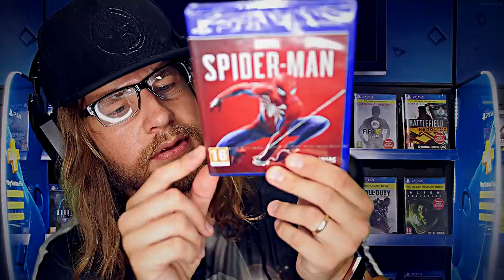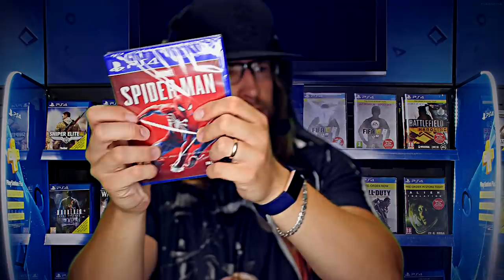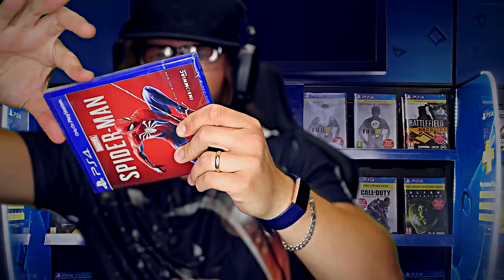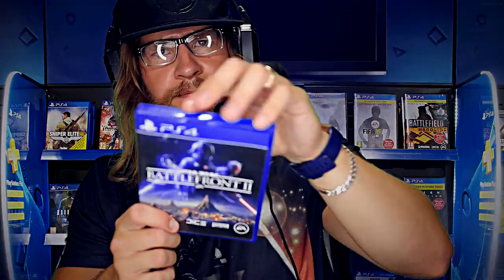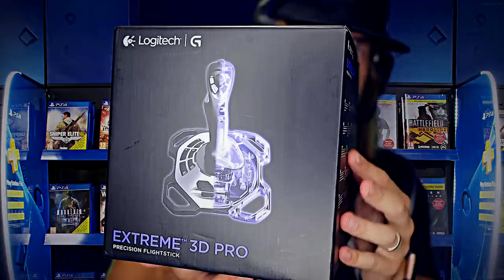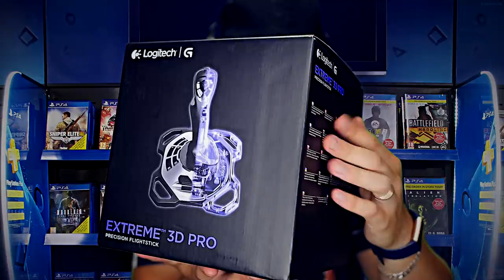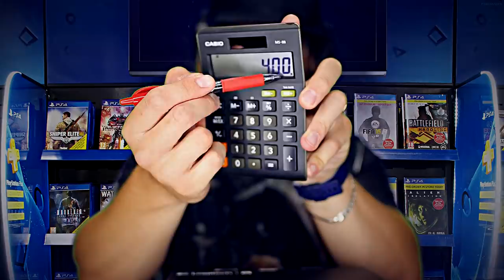[ASMR] Friendly Game Store Trade In 🎮 For Tingle Noobs 🎮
Install Raid for Free ✅ IOS ✅ ANDROID ✅ PC and get a special starter pack 💥 Available only for the next 30 days!

"This turn of events is unfortunate. We must accelerate our plans."

Charity I support:
I★ ★

My ASMR Upload Schedule: 🔔
►Sundays: 8:00pm (GMT)

FRED 🙌🏻